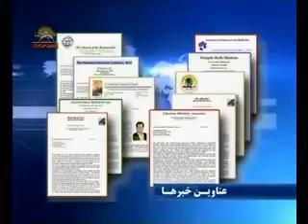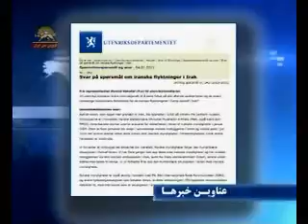عناوين اخبار 16دي-1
عناوين اخبار 16دي